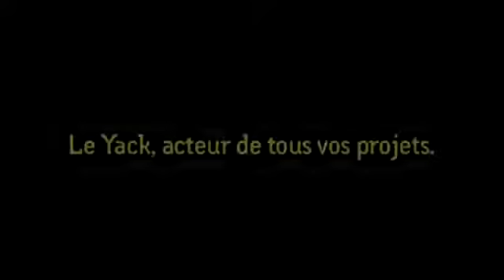Formation méthodologie retour des apprenants - Jeune chambre économique centre - JCE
Être capable de mener à bien une action en équipe par l'application d'un plan de travail.
Présentation, exercice, les étapes de la méthodologie, détail des 6 phases, synthèse.
Expliquer le principe de base de l'engagement Jeune Chambre : La participation à une commission. Les intérêts de la communauté, les besoins de la Jeune Chambre Economique, l'intérêt des membres.